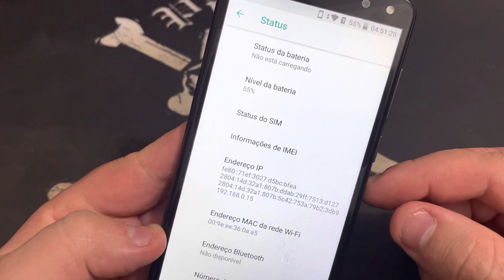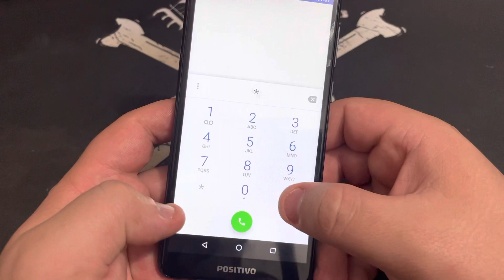Como Exibir o IMEI e Mostrar o Número de Série no Positivo Twist 3 Pro S533 |Android8.1Oreo| Sem PC